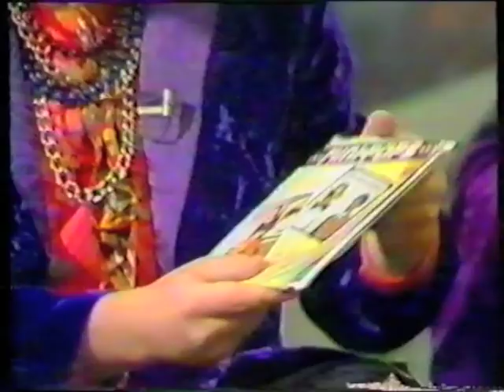Doctor & The Medics on Saturday live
Medics